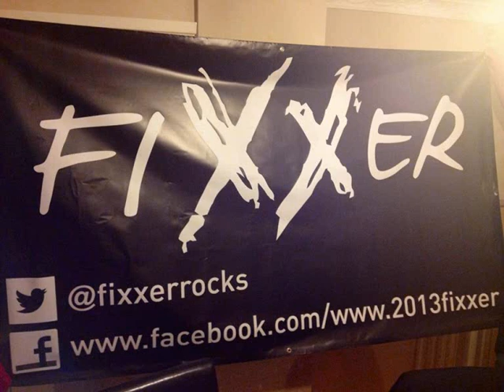Fixxer: Fire Woman (The Cult Cover)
Our cover of Fire Woman by The Cult, Hope you enjoy!